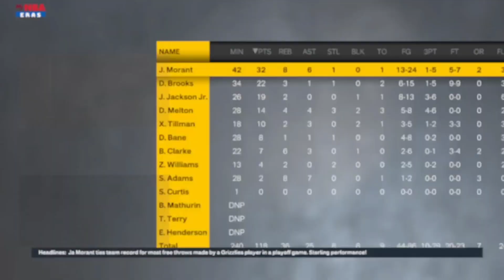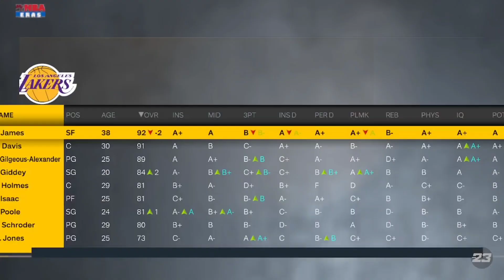I Gave LeBron James the Perfect Ending to His Career